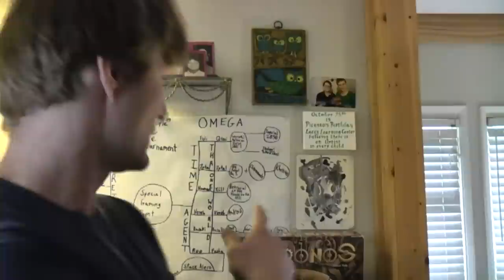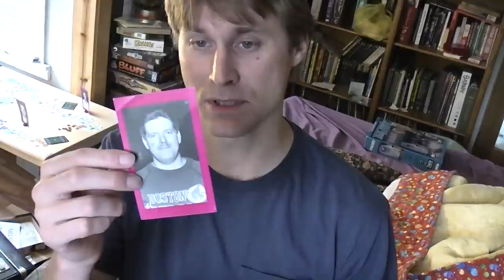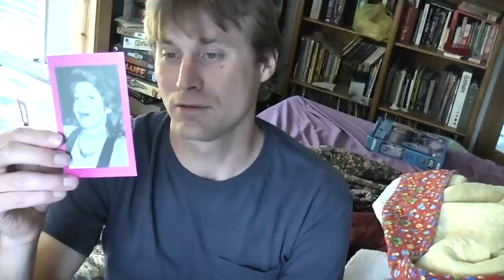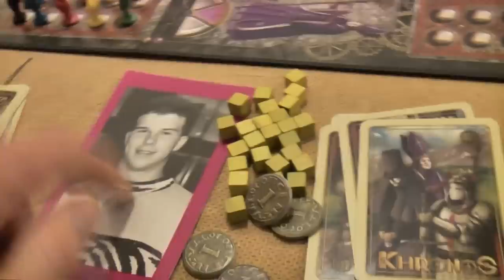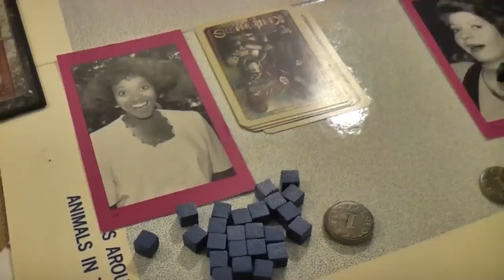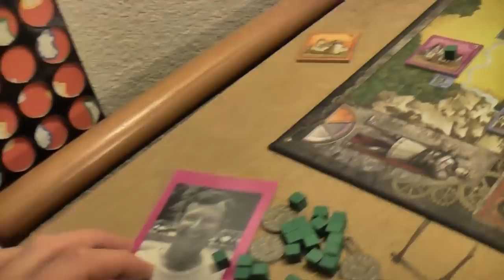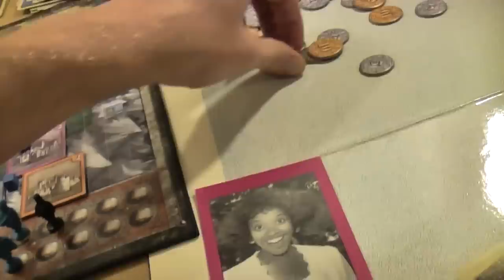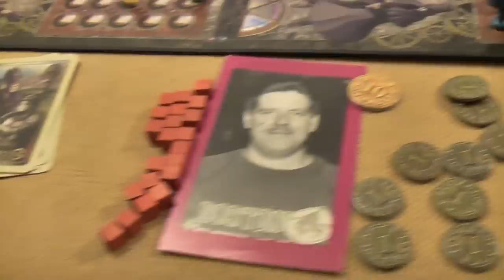TRPMGSMT- Zytal Leg- Khronos 1- Fork Chop